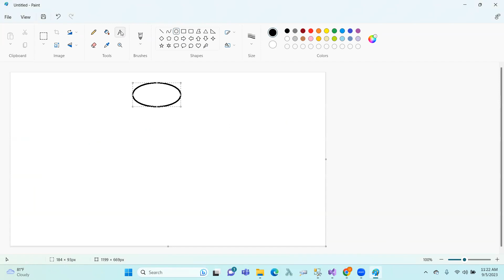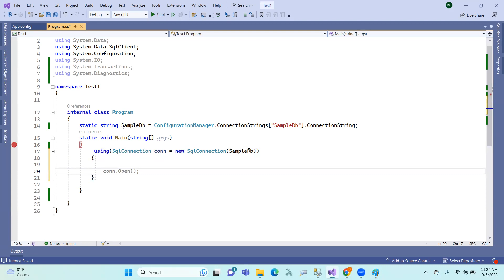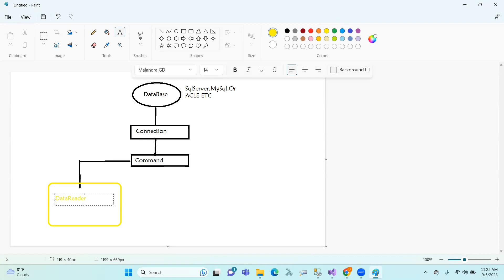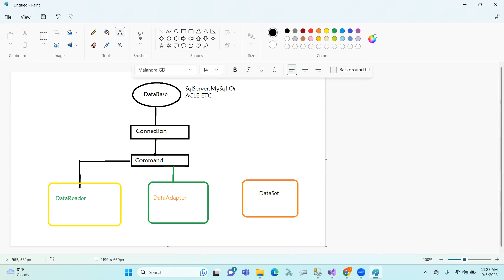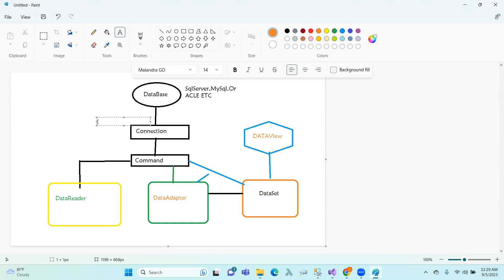ADO.NET 17 : ADO.NET Architecture in Telugu